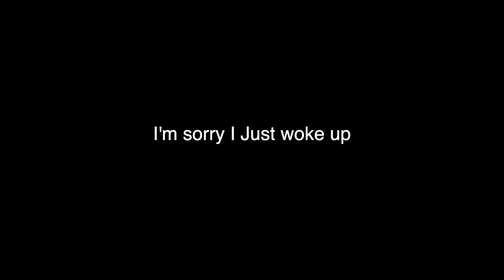I BROKE MY BACK😪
Forget To  SMASH That Like Botton !!

Turn them bells on

IF YOU ARE NEW TO BRAZY NATION JUST CLICK THIS LINK BELOW AND JOIN THE GANG TODAY.  ⬇️

lets run it up to 5K! 💚